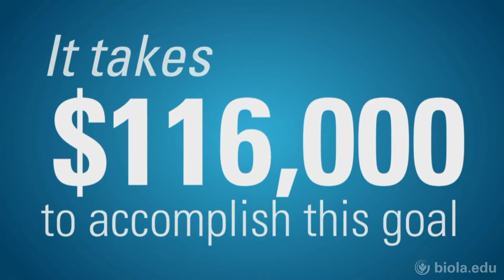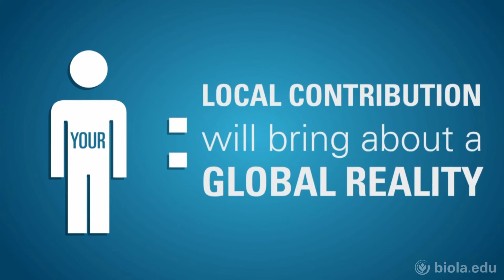Student Missionary Union: Biola Missions - Biola University Chapels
Chase and Alicia Andre share their experience of ministering to multicultural communities with their church. They encourage their listeners to seek out missional opportunities in the communities surrounding them. Afterward, Serena Wiig talks about her experience in India and share her heart for spreading the gospel there.

Chapel from November 25, 2013